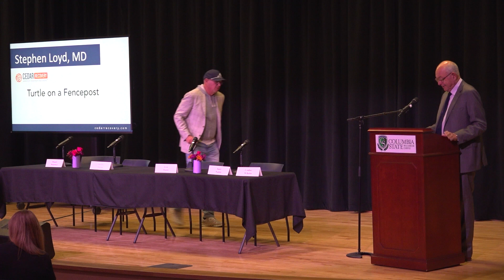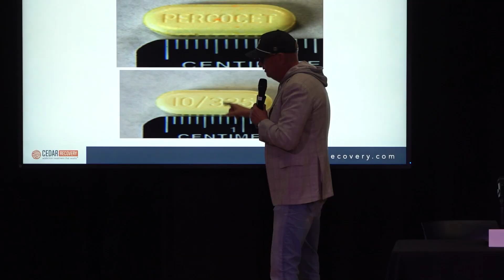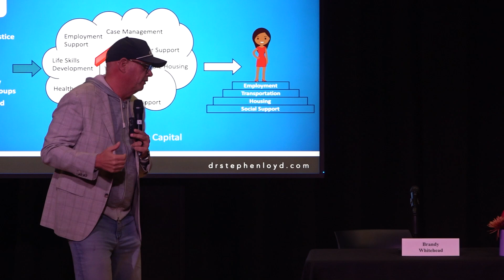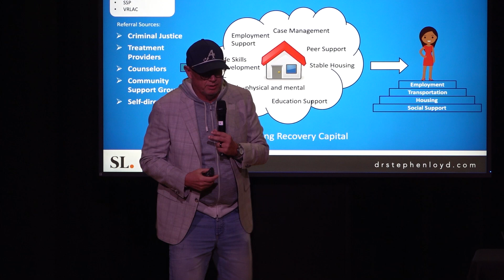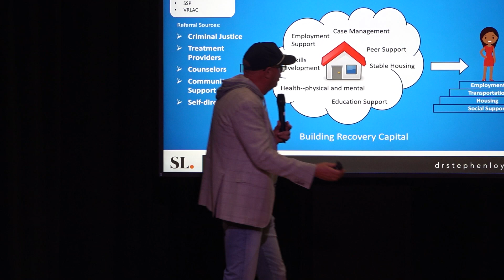Franklin's Mental Health: Together We Can Find Hope with Dr. Stephen Loyd